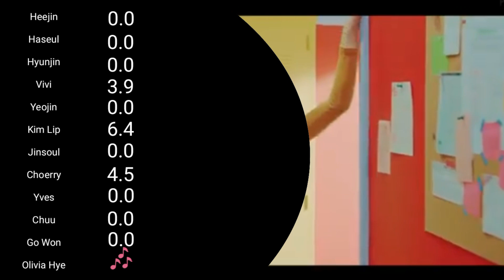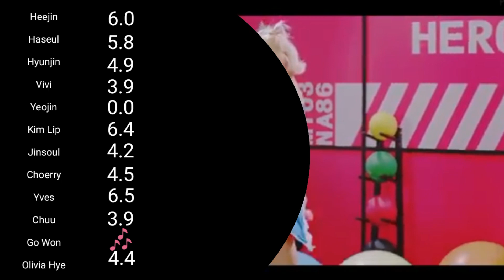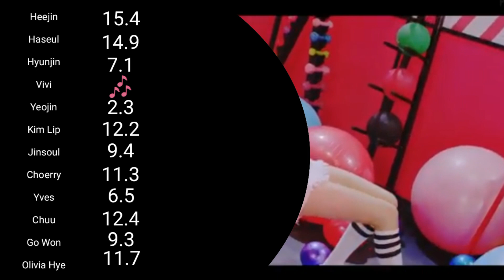How would LOOΠ∆/LOONA sing "WEE WOO" by PRISTIN (Line Distribution)(Collab with OnceandTwice/Lisa)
Thx for the collab OnceandTwice/Lisa!